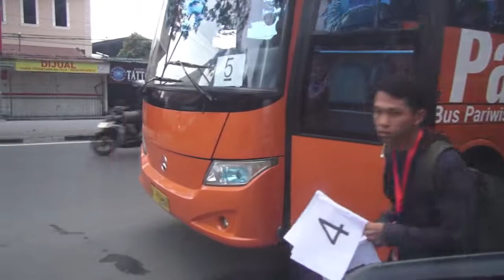Mengelilingi Kota medan dengan bus sekaligus menjajal Tol baru di medan